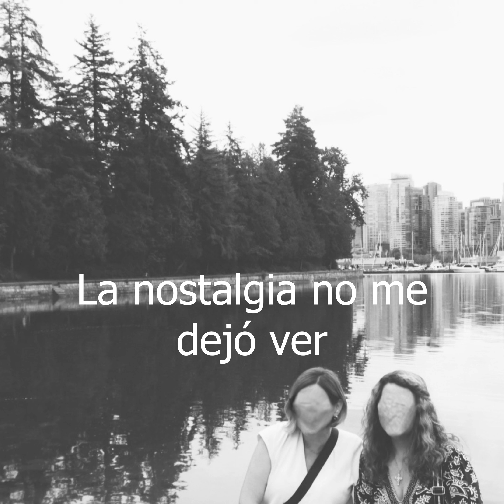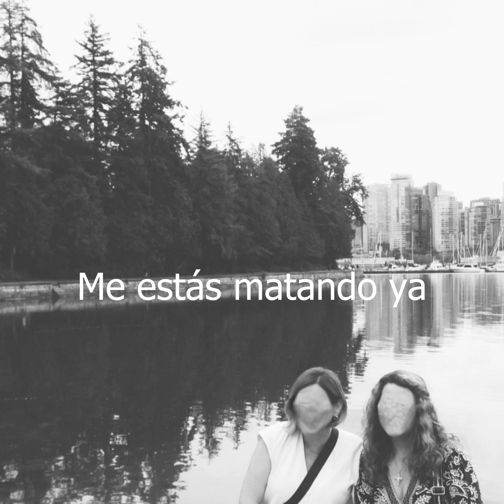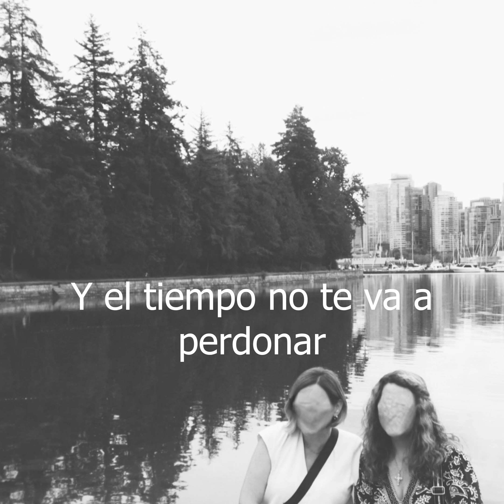Mac N' Cheese - Nostalgia (Full EP)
00:00 Nostalgia
03:21 Smash
06:32 Creo Que Ayer Te Vi Pasar
09:54 Vas a Estar Bien